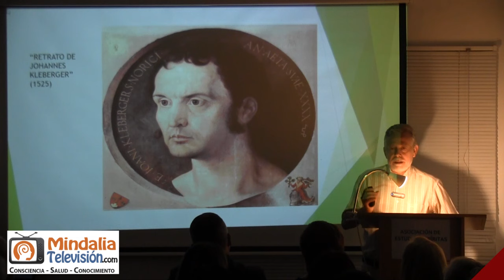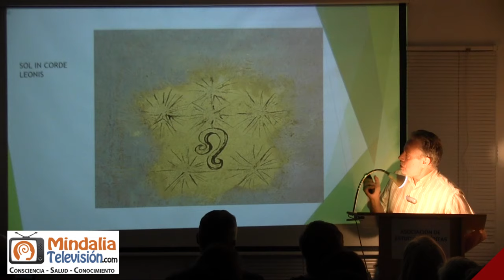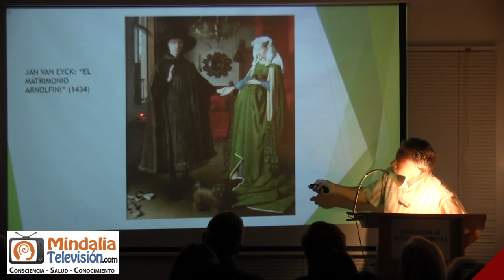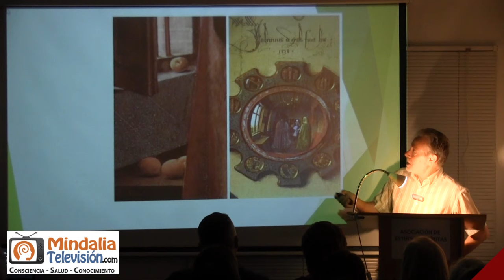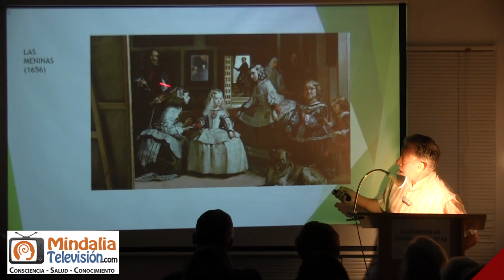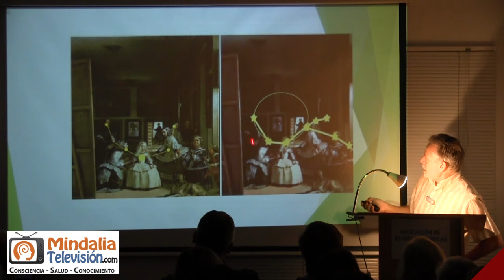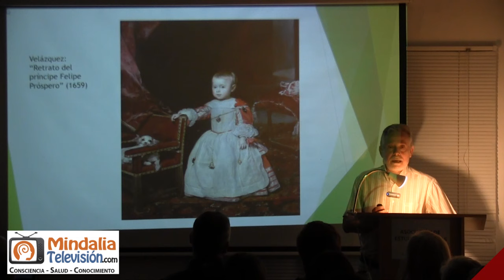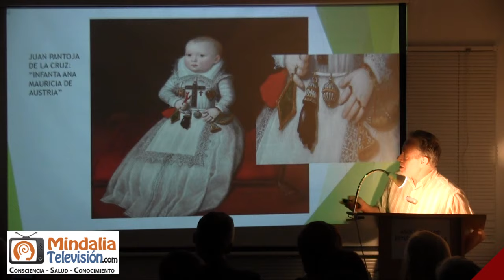Retratos y elementos de protección, por Jesús Callejo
Mensajes ocultos en cuadros famosos, por Jesús Callejo PARTE 1 de 2 que tuvo lugar el 7 de octubre de 2022 en la Asociación de Estudios Espíritas de Madrid.